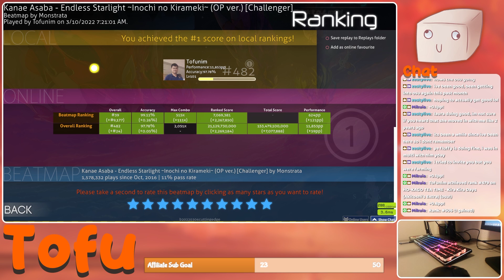This got me back into top 500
Kanae Asaba - Endless Starlight ~Inochi no Kirameki~ (OP ver.) [Challenger] Mapped by Monstrata